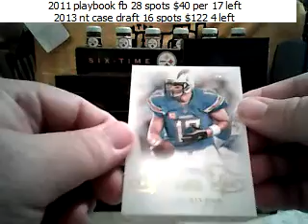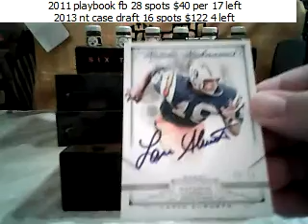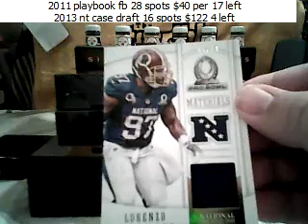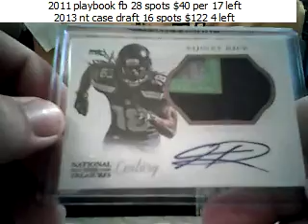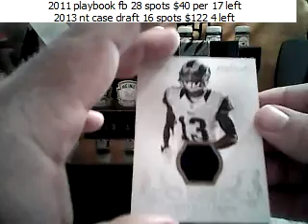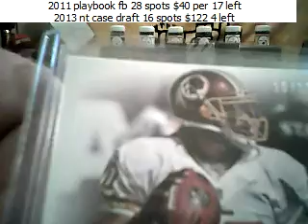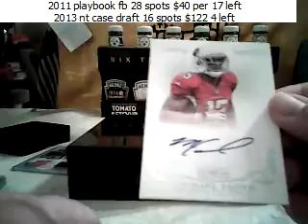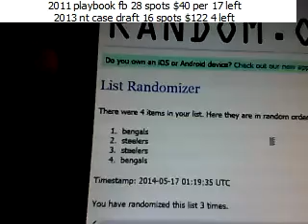nt draft 5 16 14